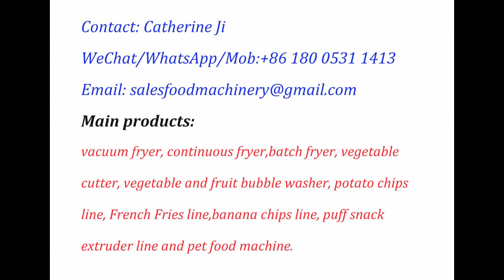Potato Washing Peeling Machine for Sweet Potato